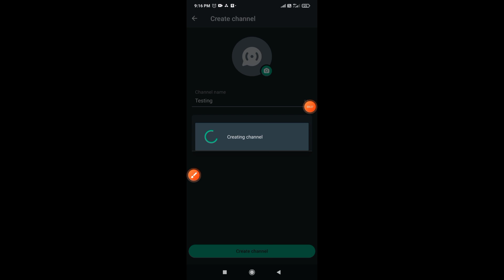How to create whatsApp channel